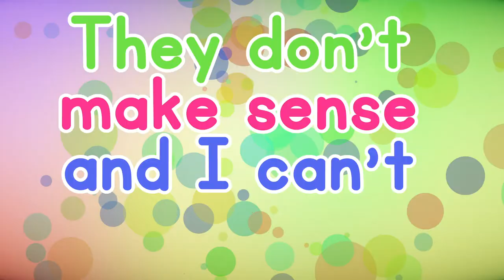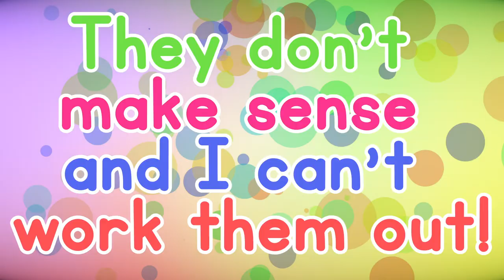The Tricky Word Song | MC Grammar 🎤 | Educational Rap Songs for Kids 🎵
Check out my song all about Tricky Words. Learn and rap along!

*Lyrics* 🎵
Chorus:
Sometimes when I sound words out loud,
They don’t make sense and I can’t work them out!
I've tried to blend them, it doesn’t mend them.
There’s no pretending.
'Cause these words are called…
Tricky, tricky, tricky, tricky, tricky words,
They try to trick me! But their tricks don’t work!
You cannot trick me!
Now sing this with me!

Verse:
I spells I
Say it three times with me now: I I I
m y spells my
Sing it three times with me now: my my my
t o spells to
Say it three times with me: to to to
i n t o that spells into
Sing it three times with me: into into into
n o spells no
Whisper it three times with me now:  no no no
And, g o spells go
So shout it three times with me: go go go!  (Heyyyyyyyy!)

Chorus:
There’s no pretending.